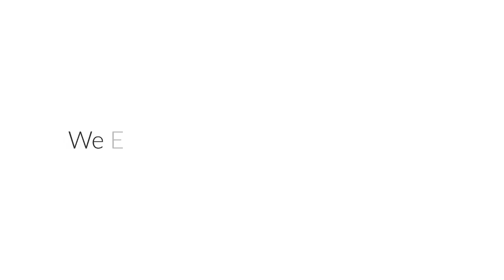Florida | Vacation Rentals | Lake View With 2 Master Suites (7051WS) | Davenport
LAKE VIEW, 2 MASTER SUITES, JACUZZI, GAMEROOM AND MUCH MORE!! Property Type: 5 Bedrooms, 4 Baths House with Private Pool and Jacuzzi Floor Area: 2700 sq. ft. Location: Watersong Resort, Davenport, Disney Area This home has been professionally decorated and offers an extended pool deck with a jacuzzi and 2 Master Suites. Located in a resort community abundant with natural flora and fauna, Watersong is a charming and peaceful resort that lets you escape from daily life while maintaining easy access to Orlando’s exceptional attractions, golf courses and shopping venues.

Watersong Resort Amenities include: - Grand Clubhouse- Pool and spa- Large Lounge- Cyber café- Fitness Center- Beach Volleyball Court- Picnic Area- Children’s Playground General:5 Bedrooms4 BathroomsPrivate screened pool, Jacuzzi plus covered lanai2 Master Suites and flat screen TVs in all bedrooms2 Living areas with Big flat screen TV’sA large fully equipped kitchen with stainless steel appliances, including range, microwave, dishwasher and granite counters / breakfast bar.Washer and DryerHairdryerIron and Ironing BoardFree Internet Access WifiLinens and Towels providedBedding: 2 King, 1 Queen, 4 TwinsGameroom: Pool Table, Air Hockey Table, Foosball and Dart board